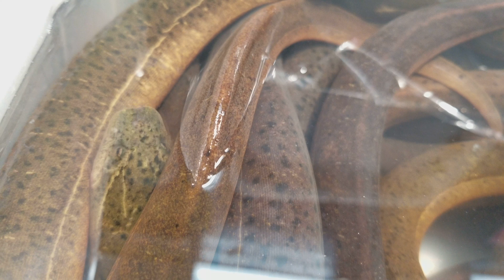민물고기 중에 제일 징그러운 물고기 ?? 고화질 근접촬영